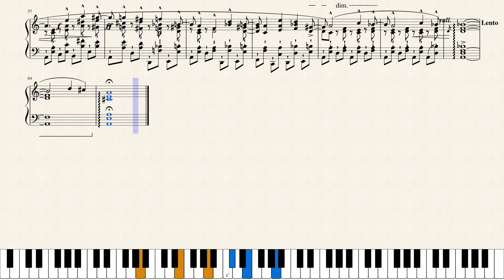Etude in A minor, Op. 25 No. 4, "Paganini" – Frédéric Chopin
Due to the reason that I have run out of posts to post, I will not be able to post daily videos.
Because of the reason I had to take the 1st semester major exam.
Hope everyone sympathized.
Maybe next day I can make a daily video.